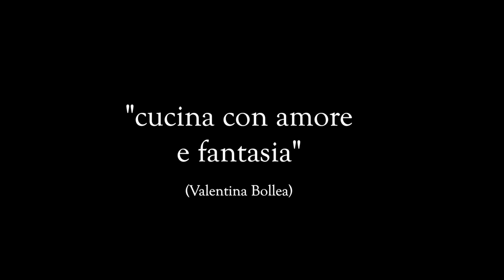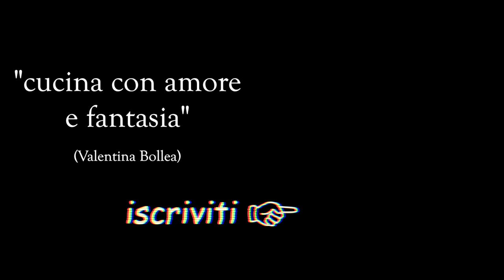TANUTA CRUDA BATTUTA AL COLTELLO🔪CON INSALATA DI CAPPUCCIO E UVA SULTANINA🍇RICETTA PER INTENDITORI🔝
PER GLI AMANTI DEL PESCE CRUDO ECCO UNA RICETTA VELOCE E GUSTOSISSIMA: BATTUTA AL COLTELLO DI TANUTA. LA DIFFERENZA DALLA TARTARE, CHE PREVEDE UNA TRITURAZIONE FINA, LA BATTUTA RISULTA INVECE A PEZZI PIU' GROSSOLANI. IL CONDIMENTO E' FONDAMENTALE E ANCHE UNA MACERAZIONE DI ALMENO 2 ORE IN FRIGO; SE MANGIATA IL GIORNO DOPO RISULTERÀ' ANCORA PIU' GUSTOSA!

SEGUITE QUINDI VALENTINA PASSO A PASSO E GODETEVI QUESTO PRELIBATO PIATTO PER VERI INTENDITORI DEL CRUDO !